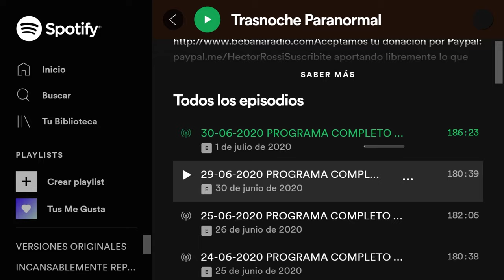¡Envia tu historia en Audio por Whatsapp a Trasnoche Paranormal!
TRASNOCHE PARANORMAL SE EMITE EN VIVO DE LUNES A JUEVES DE 22 A 0 EN VIVO Y DE 0 A 2 EL BONUS EN FM 95.5 CONCEPTO Y POR BEBANA RADIO

TrasnocheParanormal Lunes a Viernes 10 PM

Es un proyecto independiente. Nos ayudás mucho con tu suscripción

Este es el link para pagar un año entero y nos re ayudas

Si queres comprar el libro de Trasnoche Paranormal entra a o desde mercado libre
Prólogo del 1 @lasherasantonio y editado por @eargentinidad

Si queres comprar el libro y retirarlo por CABA, entra acá y luego enviame la captura de pantalla de tu pago, junto a tu nombre y apellido.

La Trasnoche Paranormal sale al aire de LUNES A JUEVES DE 22 A 0 EN VIVO por Bebana Radio. Los Viernes de 22 a 0 sale lo mejor de la semana. Además, de 0 a 3 todos los días tenes el BONUS PARANORMAL. o bajándote la app a tu celu

TAMBIEN SALIMOS POR RADIO FM 95.5 DE BUENOS AIRES, DE 22 A 0, DE LUNES A VIERNES.

GRACIAS TOTALES!
BEBANA!